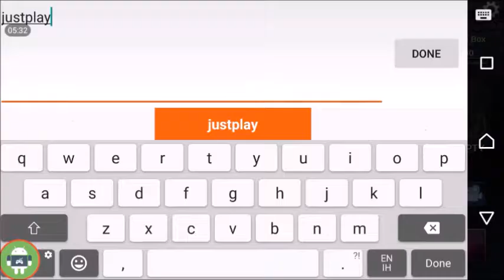Power Rangers:Legacy Wars Android gameplay(By nWay)(for all)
PLEASE SUPPORT Just Play with android  BY LIKE/ SHARE/ COMMENT, THANK YOU!